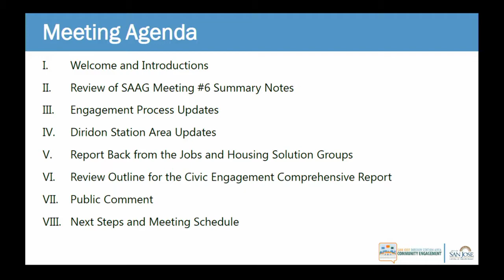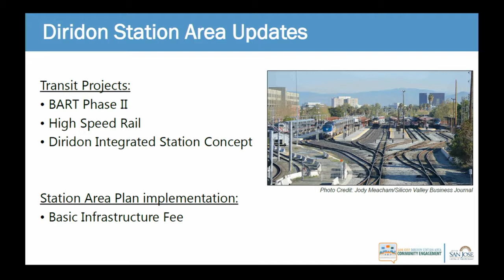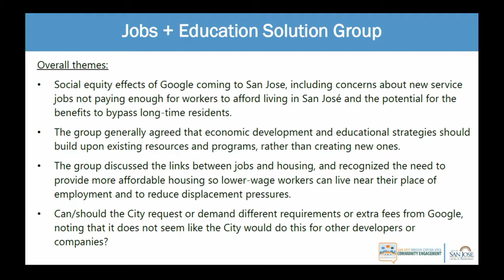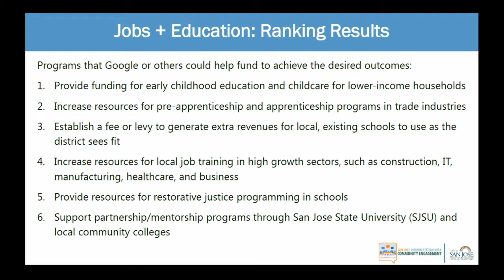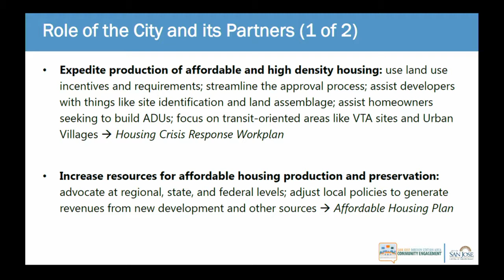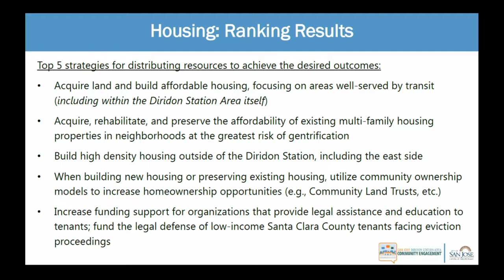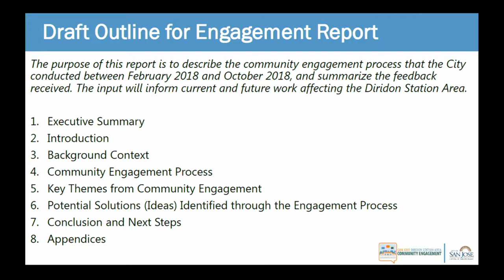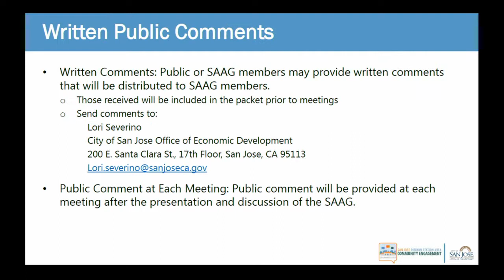AUG 13, 2018 | Station Area Advisory Group